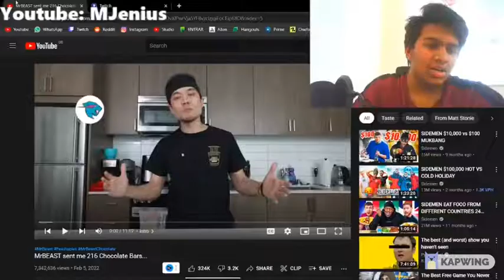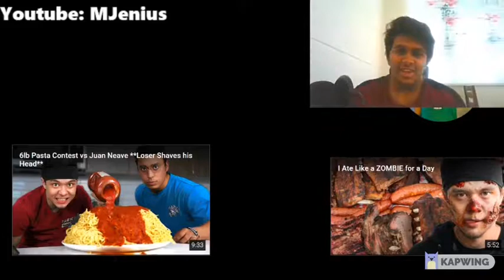REACTING TO "MrBEAST sent me 216 Chocolate Bars..."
Great video from Matt Stonie
I have no idea how people eat that much food
Pretty good promotion for MrBeast's Feastables to be fair